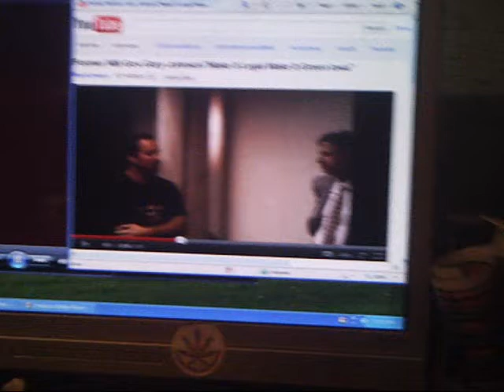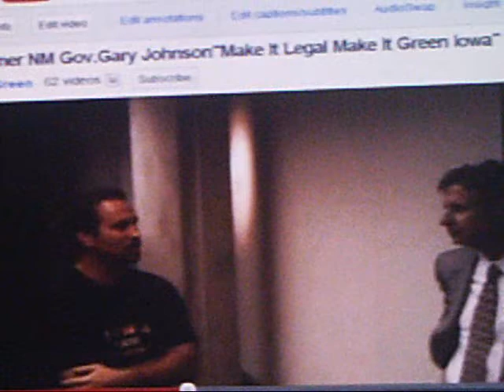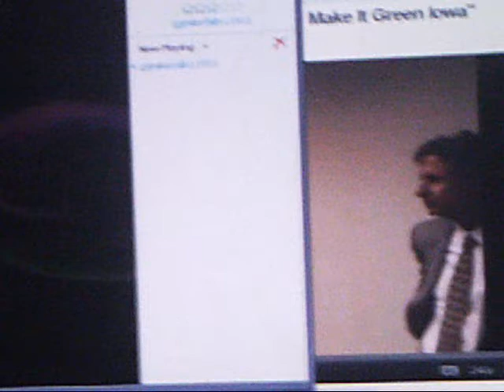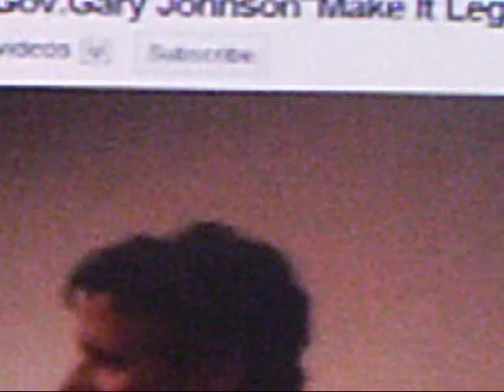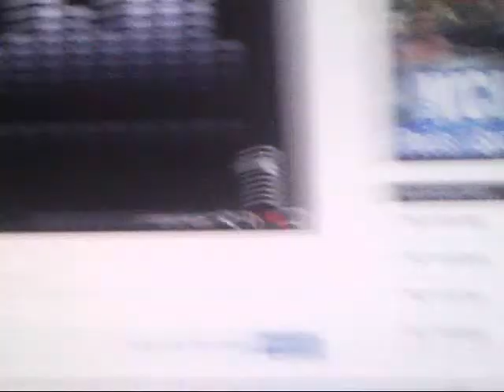St. Michael thanks NM Gov. Gary Johnson on the Fallon Forum..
98.3 WOW fm Fallon Forum DSM IA

Fallon Forum: Nov 09, 2011, Former New Mexico Governor Gary Johnson discusses his campaign for President...+ Rev ray Green calls into TnT in the morning 1460 KXNO 6-8am m-f